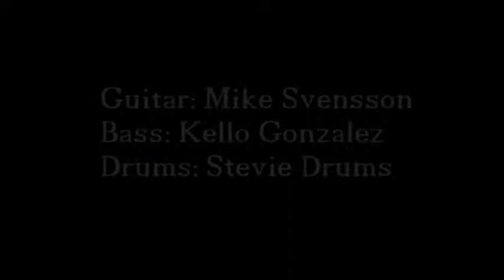Rage Against The Machine - No Shelter (Full Band Cover)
This is a full band cover i've made of No Shelter by Rage Against The Machine.